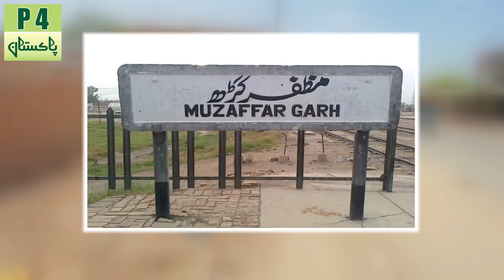Baap Ny 2 Sagy Bhaion Ki Qabrain Qabristan Ki Bjaye Shehr K Darmyan Bna Den | Logon K liye Ibrat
Baap Ny 2 Sagy Bhaion Ki Qabrain Qabristan Ki Bjaye Shehr K Darmyan Bna den | Ta Keh Dekhny Waly Ibrat Hasil Karen